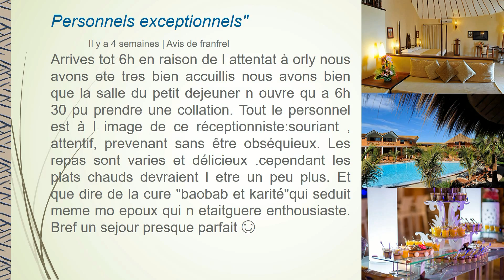Lamantin M Commentaires Mars 2017